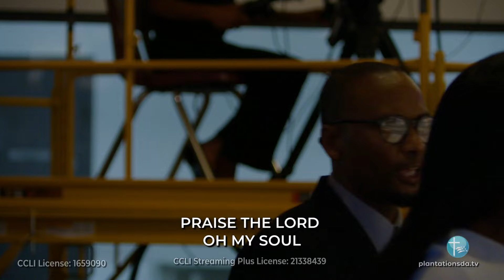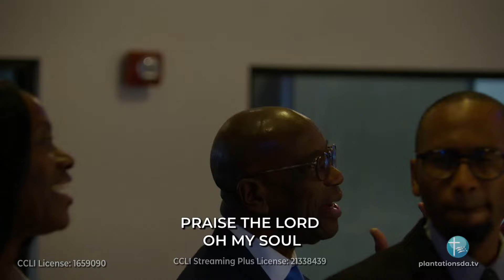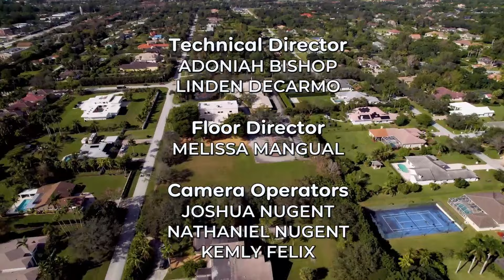Praise Afterglow (LIVE Performance)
"Praise" sung by the Plantation SDA Praise & Worship Team